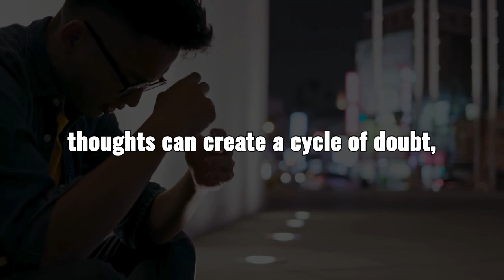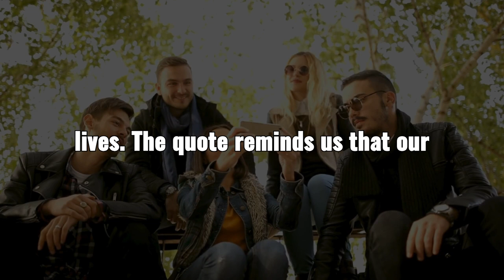Transform Your Life The Power of Positive Thinking for Success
"Discover how shifting from negative to positive thoughts can transform your life. Embrace positivity, overcome obstacles, and achieve your goals with the power of a positive mindset. Inspired by Willie Nelson’s wisdom, this video shows how your thoughts shape your reality. Start your journey to success today!"